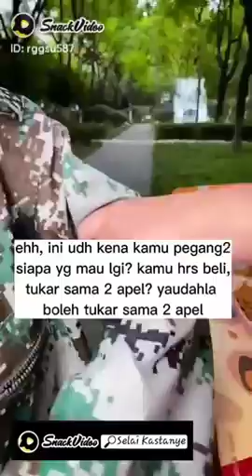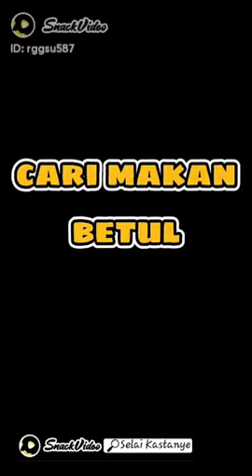KUMPULAN VIDEO SELAI KASTANYE || Kumpulan Video Selai Kastanye Episode 14